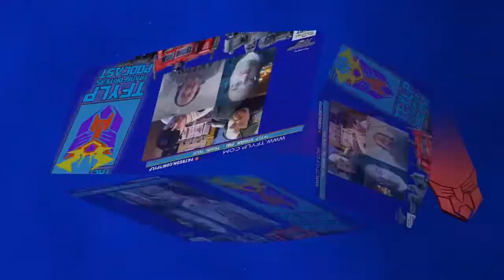Cut the Tape - Shiny and Chrome